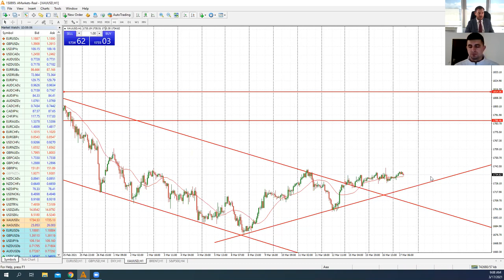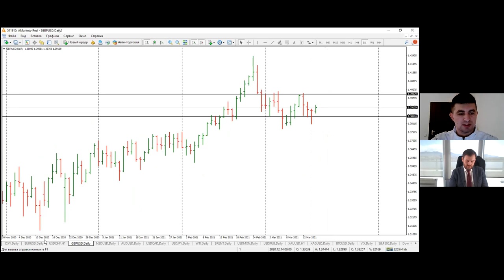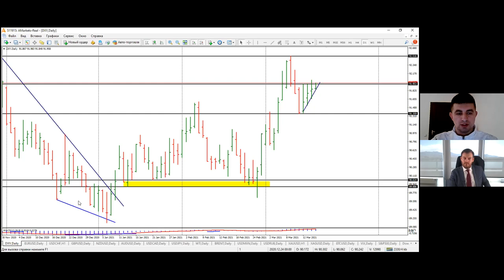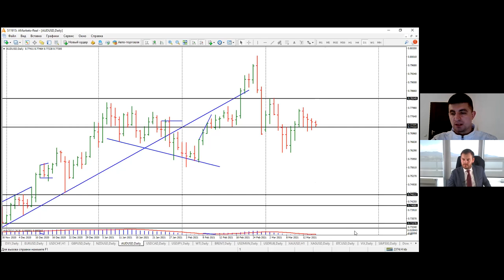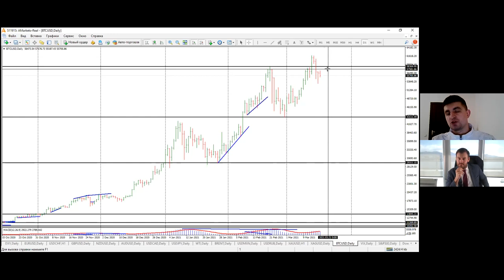Артем Деев vs Виталий Кухта: торговые идеи по BTC, DXY, XAU и EUR/USD | AMarkets